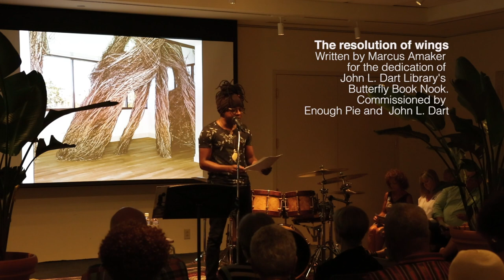Marcus Amaker & Quentin E. Baxter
We are delighted to share our From the Archives: Art of Jazz Series Edition with you! The Art of Jazz is an annual performance series presented in collaboration with the Gibbes Museum and Charleston Jazz. Under normal circumstances, we would all be enjoying this series together again this summer live and in person, but unfortunately, we had to postpone the series to next summer due to COVID-19. Each month, we will release a full Art of Jazz performance on Facebook and YouTube.

Marcus Amaker and Quentin Baxter
Originally performed live on June 20, 2018

Inspired by Patrick Dougherty’s sculpture exhibit Betwixt and Between, the duo premiered brand new works of poetry and music as part of the 2nd Annual Art of Jazz Series at the Gibbes Museum of Art.

Betwixt and Between, 2017
By Patrick Dougherty (American, b. 1945)
Red maple and sweet gum
Rick Rhodes Photography

This site-specific installation was created during a three-week period in March 2017. Using locally-collected red maple and sweet gum saplings, artist Patrick Dougherty wove the sticks together to create a whimsical, sculptural environment. The spire-like forms are inspired by the many church steeples that punctuate the Charleston skyline.

Installation made possible by BlueCross BlueShield of South Carolina, Charleston Magazine, and the assistance of many generous volunteers

SETLIST
– Solo Quentin Baxter Piece Improvisation, composed by Quentin E. Baxter
– dayglo Written by Marcus Amaker, Music by Quentin E. Baxter. From the book and album, empath
– Wordplay Written by Marcus Amaker, Music by Quentin E. Baxter. From the book and album, empath
– The spider Written by Marcus Amaker, Music by Quentin E. Baxter. From the book and album, empath
– Inner twined Written by Marcus Amaker for the Gibbes Museum.
– Movement’s mother Written by Marcus Amaker for the dedication of Septima Clark’s memorial. Commissioned by the College of Charleston
– The resolution of wings Written by Marcus Amaker for the dedication of John L. Dart library’s Butterfly Book Nook. Commissioned by Enough Pie and John L. Dart
– empath (bones) Written by Marcus Amaker, Music by Quentin E. Baxter. From the book and album, empath
– Black magic, black muse Written by Marcus Amaker, Music by Quentin E. Baxter. From the book and album, empath

Thank you to Hanson Media House (Chris Hanson) for capturing this moment!